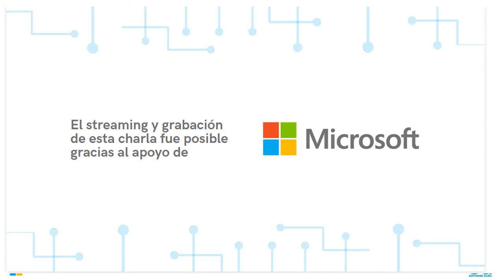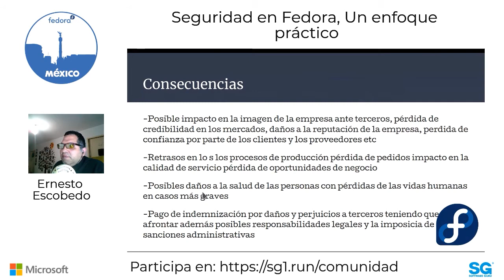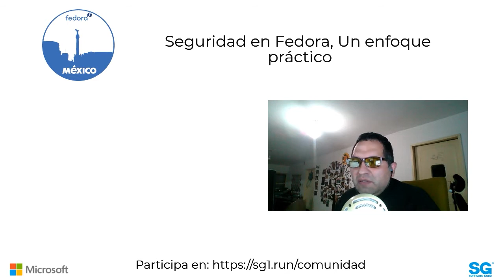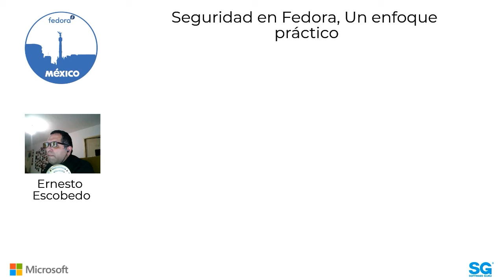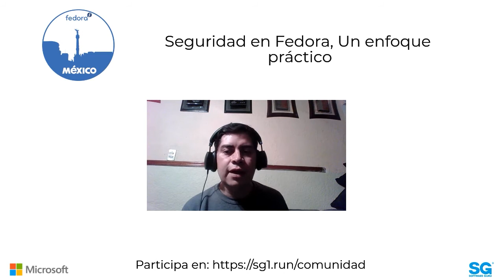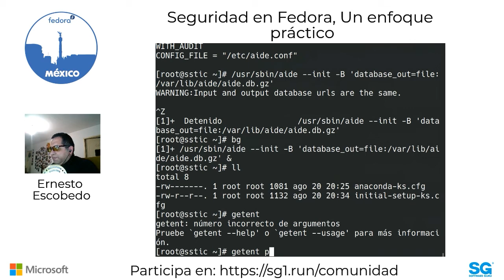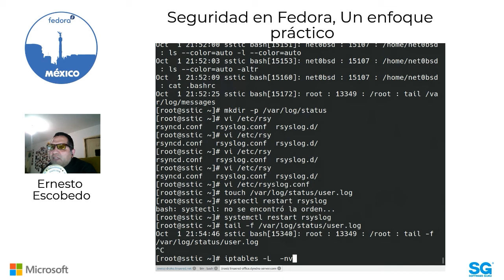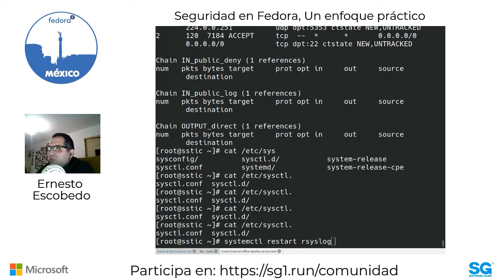FedoraMX 20.10 - Seguridad en Fedora, Un enfoque práctico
Debido a que continuamos con semáforo naranja de la pandemia causada por el COVID-19 y siguiendo las recomendaciones de las autoridades hemos decidido nuevamente realizar nuestra reunión de Septiembre vía streaming.